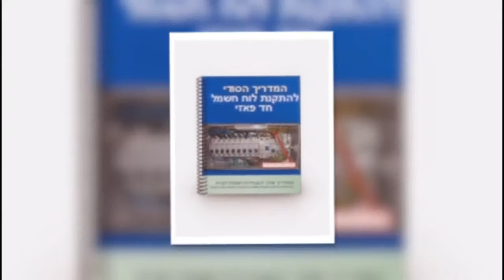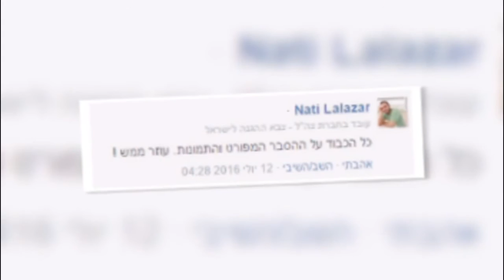מדריכים לחשמלאים מתחילים - קורס חשמלאי Guides for beginners electricians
המדריך לחשמלאי המתחיל מדריכים לחשמלאים לחשמלאי מעשי חשמלאי עוזר לכל החשמלאים באשר הם בתחילת דרכם לצפייה במדריכים הכנסו לקישור שמופיע למעלה